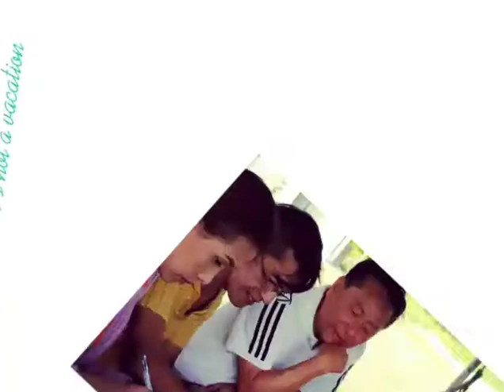ซินแส อ.ภิญโญ 805